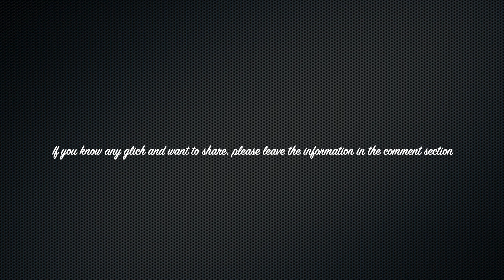Sneaky Sasquatch Break-in - Easy and Better way to break into the Bank [Dinsun Video]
The video show you another way to break into the bank (both doors).  The trick is using the golf cart.  It seems that the golf cart is smaller than to go-cart, so that it has the extra space to push the passengers through the door.